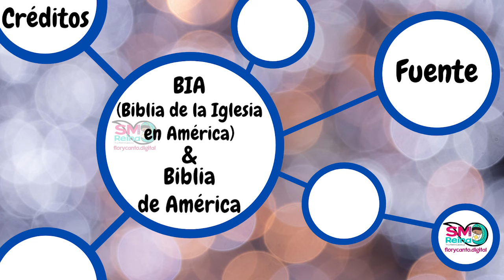Personajes de la Biblia - 5 Sara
𝐏𝐞𝐫𝐬𝐨𝐧𝐚𝐣𝐞𝐬 𝐝𝐞 𝐥𝐚 𝐁𝐢𝐛𝐥𝐢𝐚 𝐀𝐓
𝟓  𝐒𝐚𝐫𝐚

En este mes de septiembre donde la Iglesia nos invita a recordar el don de la Palabra de Dios en medio de nosotros para conocerla, acogerla y amarla, les compartimos una serie de videos que preparo el equipo de @florycanto.santamaria  para conocer un poco más sobre los personajes de la Biblia.

Agradecemos a @florycanto.santamaria  por compartirnos este material.